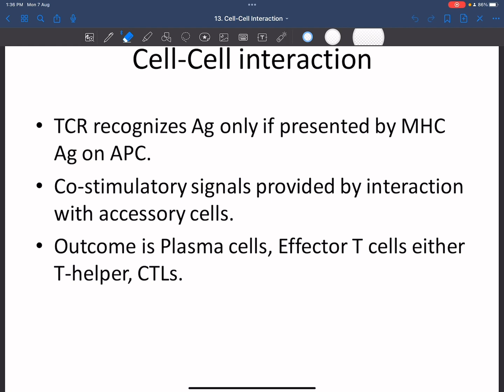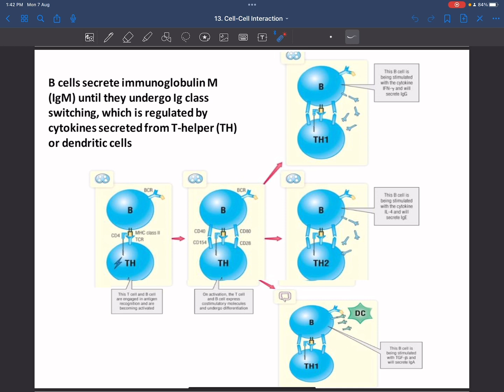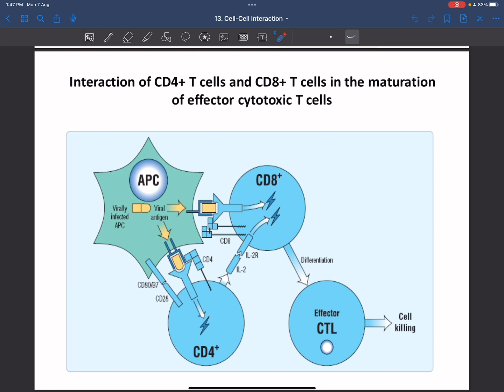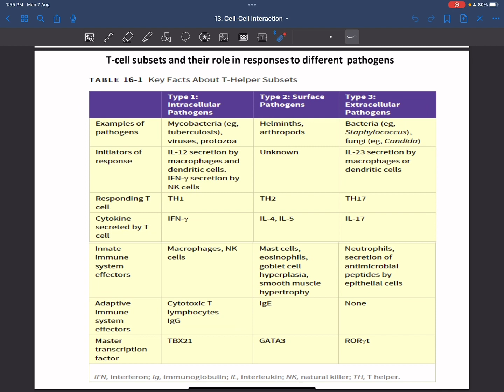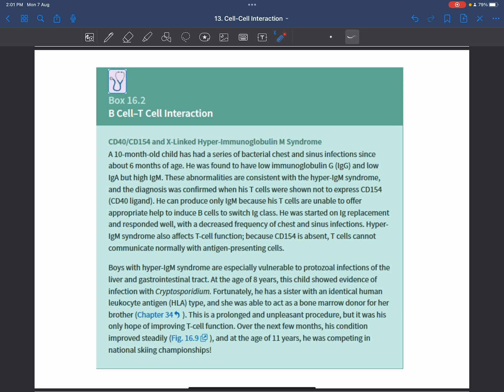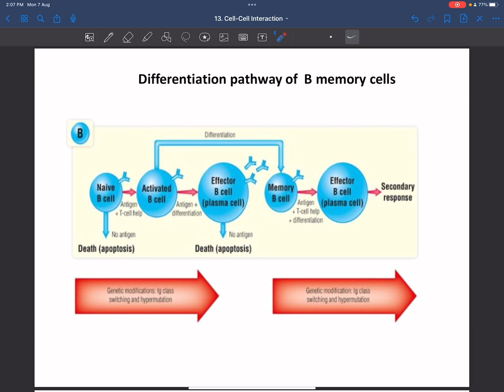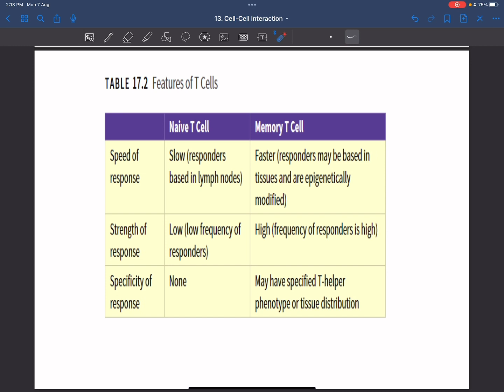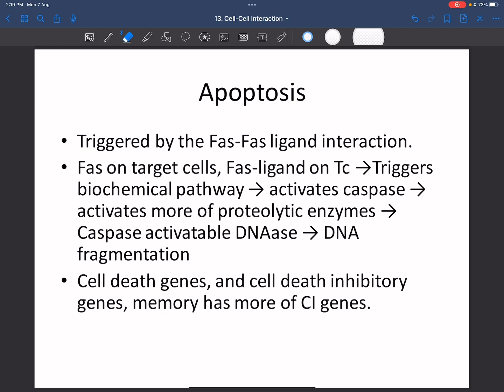Immunology lec13 (شعبة3)